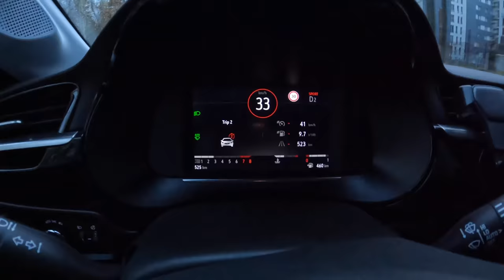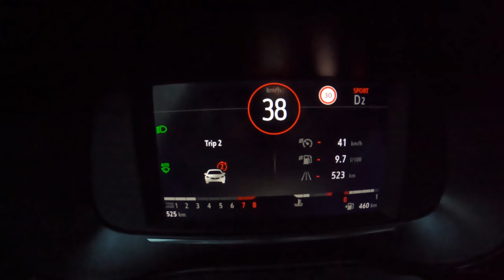2021 Opel Corsa F [1.2 100HP] |0-100| POV Test Drive #983 Joe Black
Car: Opel Corsa F Hatchback 5d 1.2 TURBO 100HP 2021

0:00 Intro
0:07 Walk-around and interior
1:10 Casual driving
3:00 Highway
5:48 Acceleration
6:30 Bumpy road
7:20 Casual driving
11:40 Tunnel
12:50 Engine view
12:56 Fuel Consumption

Engine: 1.2L Petrol (Gasolina) 3-cylinders
Displacement (cc): 1199
Power: 74 kW/100 hp
Torque: 205 Nm
Transmission: 8-speed automatic
Traction: FWD ( Front-Wheel Drive )

Acceleration (0–100 km/h): 10,8 s.
Acceleration Joe (0–100 km/h): 11,6 s.

Fuel Tank Capacity: 41L
Total Range: 641 km
Weight: 1090Kg
Cargo Space: 309 Liter
Model: 2021
Base Price: 14.990 EUR

Driver: Joe Black
Video: GoPro Hero 10 Black / Sony a6300 + Sigma 16mm f1.4
Audio: Zoom H2n (recorder) & Roland CS-10EM (binaural microphones)
Edit: MacBook Pro / Final cut Pro X